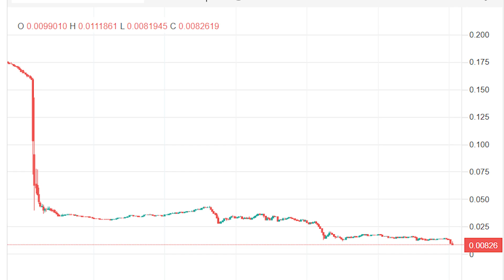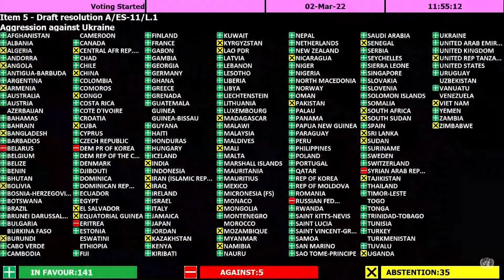Ukraine's unexpected allies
Since making this video, more companies (Microsoft, Zara, Coca-Cola, McDonald's) have pulled out of Russia after its invasion of Ukraine.

In turn, Russian officials have proposed nationalizing what remains of these companies' assets in Russia.

You can find my book, The Corporate Overlords will be Kind: Campaign Finance, Representation and Corporate-led Democracy on Amazon

Thanks to @dannaalquati for participating, kind of.